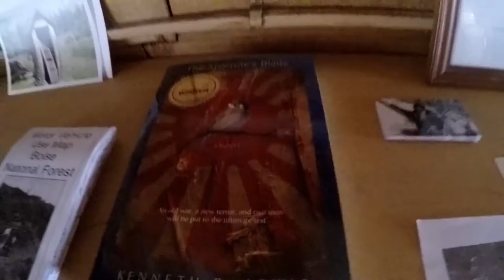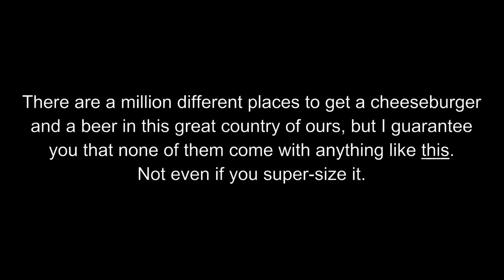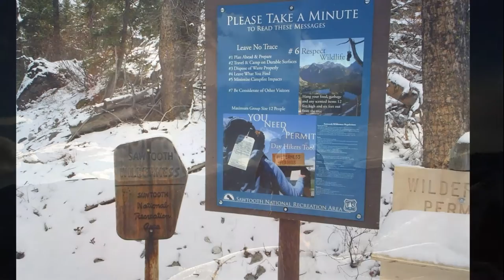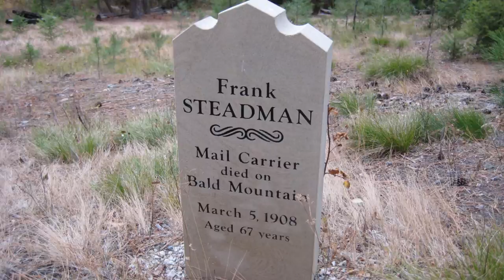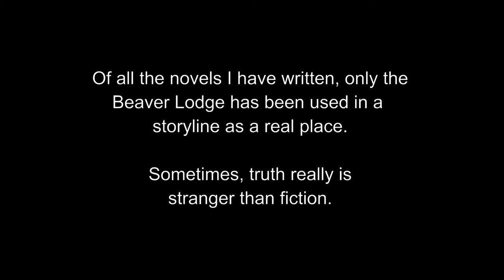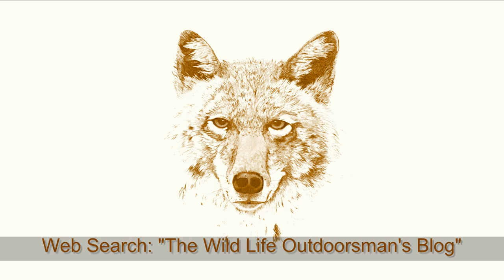TALE OF THE BEAVER: Atlanta, Idaho's Beaver Lodge & Bar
The Wild Life #32 FULL EPISODE Part 1: I spend the full month of October every year living in a wall tent in Idaho, hunting for big mule deer bucks in the Sawtooth Mountains. Life is good is those mountains, but it can also be hard at times. However, having my hunting camp buddies to count on, the Atlanta Hot Springs for an refreshing bath, and “The Beaver” for a burger, some country tunes on their satellite radio, and to check my email, makes my hunt a lot more enjoyable and comfortable. The Beaver Lodge in Atlanta, ID is the only business in this historic and remote old mining town of 35 people. There are no gas stations, grocery stores, motels, or other services. It is the town’s gathering place, and also serves as the Church of the Mule Deer where we, its Faithful, worship on a regular basis. There are a million different places to get a cheeseburger and a beer in this great country of ours, but I guarantee you that none of them come with anything like this. Even if you super-size it.